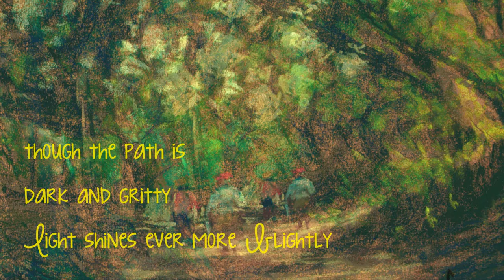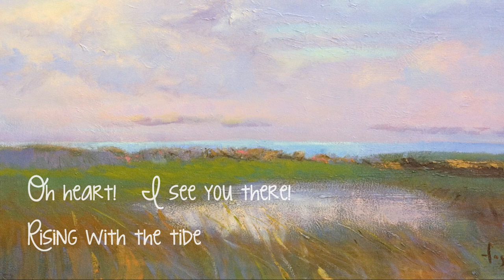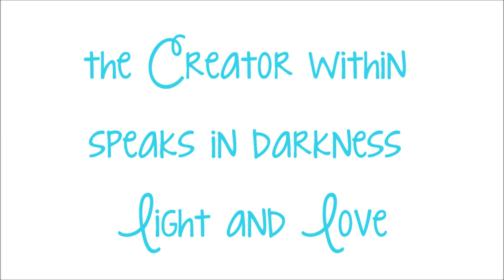5 MIN Stress Relief Watercolor Painting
Gentle color meditation painting relieves stress. Healing art helped me process multiple traumas. Emotions all collapse into a cacophony of feeling which paralyze us. Painting releases pent up feelings without having to dissect and understand them.